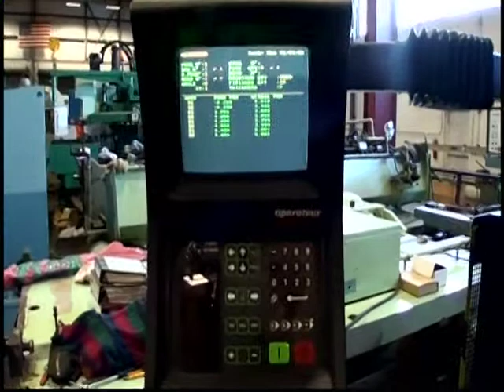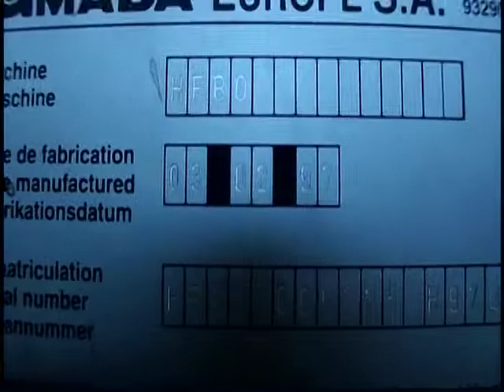100" x 88 Ton AMADA PROMECAM Down-Acting Hydraulic Press Brake, Model HFBO-8025 1997